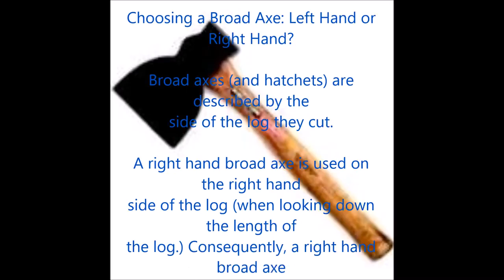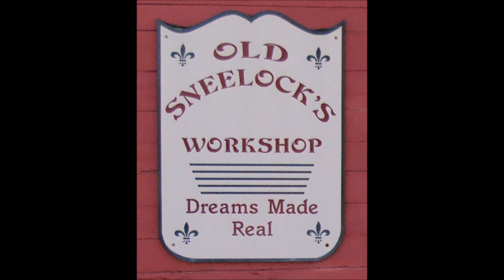Hewing Hatchet ~ What Not To Buy On Ebay. ~ Pt 1 ~ Fitting The Handle ~ by Old Sneelock’s Workshop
What should a hewing hatchet cost? There’s the asking price, what the seller wants. There’s the selling price, what the seller actually gets offered. Then there is the value. For me the value is in getting what I want, exactly how I want it. There’s only one way. Make it myself. Ta Da!